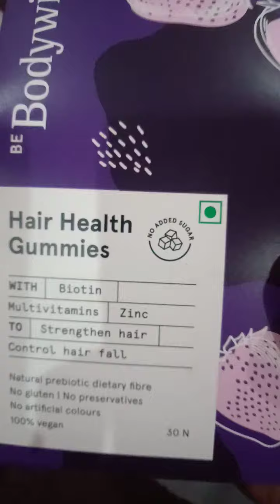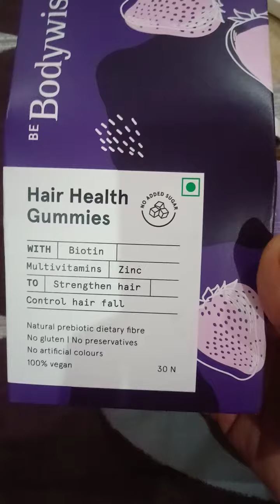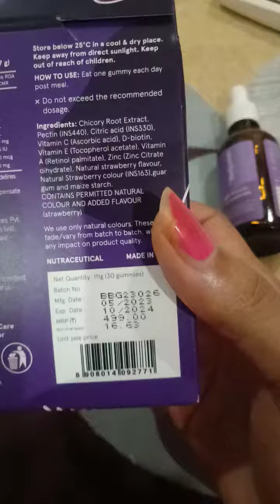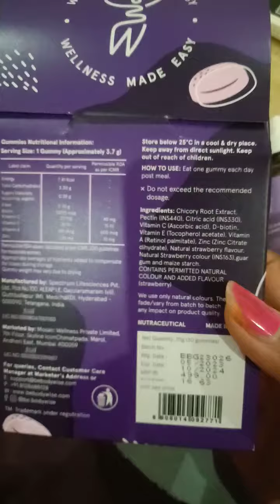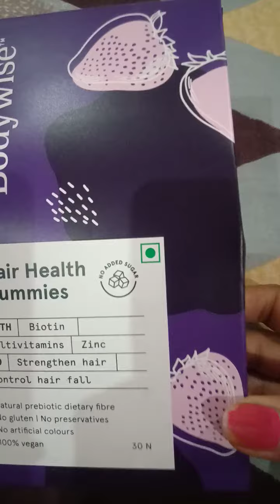Best Hair Gummies@BodywiseIndia